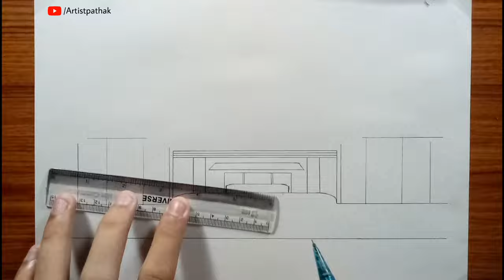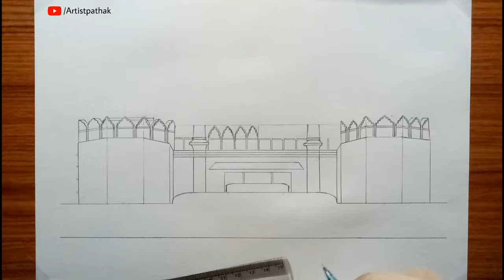How to draw red fort easy and step by step | pencil sketch | historical place drawing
Sketching and drawing tutorial of red fort in easy or step by step and i will be uploading sketching video for beginners as will in my coming video. I hope you will learn or enjoy this drawing . 🔔

* This drawing user materials

•  normal eraser
•  normal paper a5 size

* Any questions type on comment box

* This Drawing red fort complete picture uploaded in my instagram or facebook account so go watch and follow me for drawing related post & more types artwork.

IGNORE THIS

how to draw,Simple easy drawing,
sketching,
drawing tips for beginners,
drawing tutorials,
drawing materials,
how to,
Drawing tips,
How to shading,
How to draw flowers,
Artist pathak,
Watercolour drawing,
Pencil sketch,
Sketching tutorial,
How to draw historical place,
Drawing tutorials,
कैसे बनाये,
kaise banaye,
Red fort drawing
Red fort
Red fort sketch
Red fort pencil sketch
लाल किला कैसे बनाये
लाल किला drawing
15 august drawing
26 January drawing

15 august drawing,
26 January drawing,